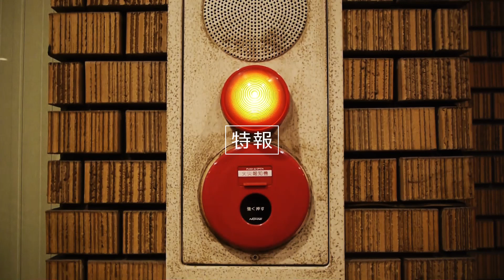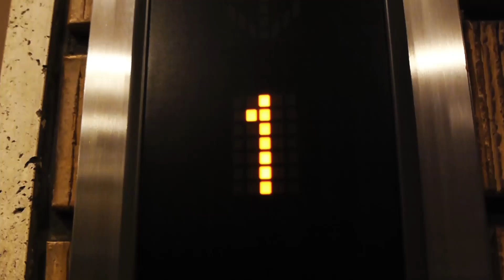映画『PAKKKKKKKIS』特報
「東京ドキュメンタリー映画祭」短・中編部門での上映が決定した『PAKKKKKKKIS』。
記念すべき処女作にして、人口に膾炙し、様々な批評にさらされることによって補完しあう映像体験を目指して作られた「視力検査三部作」の第一弾が、ついにその目的を達成しようとしていた。
だが、2014年の取材から既にして４年の歳月が流れてもいる。
私達は、今この映画が上映されることの意味を問うため、2018年夏に新曲「You Get!」を発表したばかりのPAKKKKKKKIS氏に再びコンタクトをとることにした。

「東京ドキュメンタリー映画祭」
2018年12月1日（土）〜12月14日（金）
新宿「K's Cinema」にて開催。

東京ドキュメンタリー映画祭（主催：neoneo編集室）
東京ドキュメンタリー映画祭2018、サポーター募集！